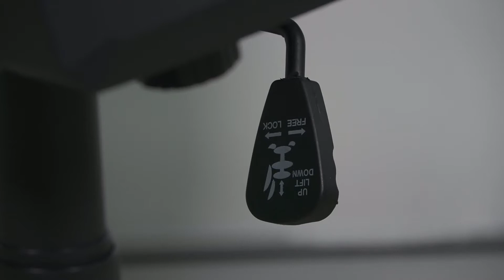MSI Gaming Chair - MAG CH110/ MOD CH110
Korang gaming berjam-jam, komfem sakit belakang kan.. Sebab itu gaming chair wujud untuk keselesaan para gamers! Jom uisya review kami untuk gaming chair terbaru daripada MSI!

 Twitter kami: Twitter.com/gamersantaiMY